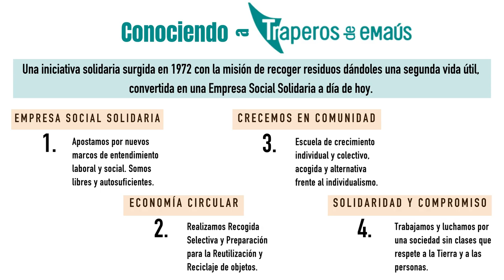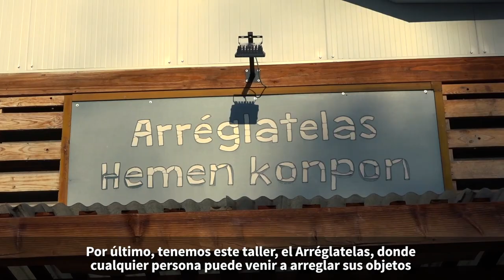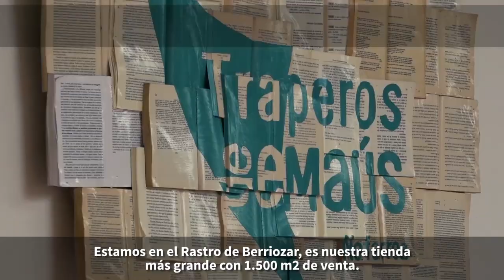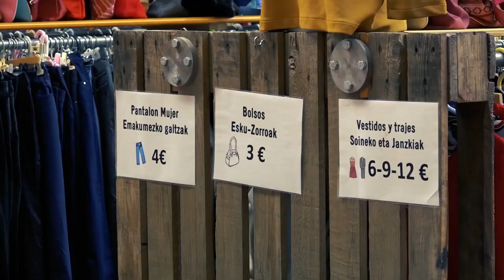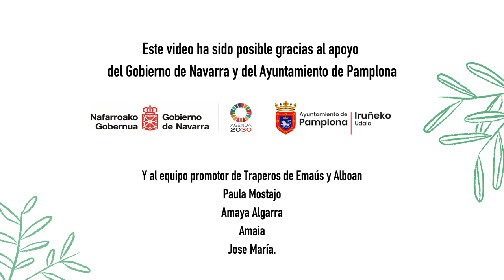Conociendo Traperos de Emaús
Presentamos un proyecto de promoción de la economía social y solidaria, creado en el espacio de una antigua estación de autobuses de Pamplona. Se ha hecho realidad gracias al impulso y al trabajo de un importante número de asociaciones, colectivos y entidades sociales, incluidas la Red de Economía Alternativa Solidaria de Navarra y Alboan.